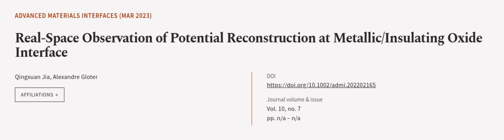Real‐Space Observation of Potential Reconstruction at Metallic/Insulating Oxide Inter... | RTCL.TV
### Keywords ###

### Article Attribution ###
Title: Real‐Space Observation of Potential Reconstruction at Metallic/Insulating Oxide Interface
Authors: Qingxuan Jia ,and Alexandre Gloter
Publisher: Wiley-VCH
DOI: 10.1002/admi.202202165

### Video Timestamps ###
0:00:00 - Summary
0:01:16 - Title
0:01:21 - Outro
0:01:25 - End